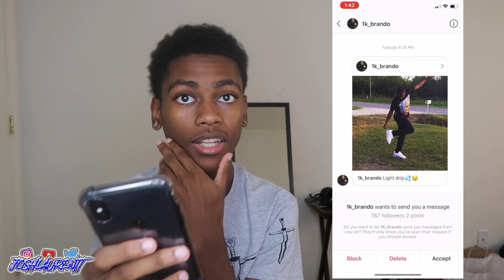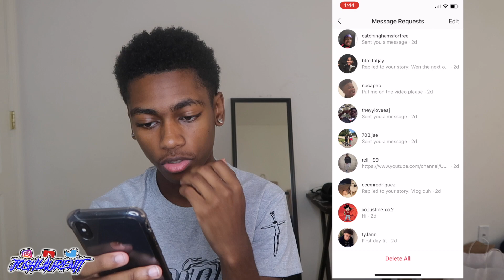RATING MY SUBSCRIBERS FIRST DAY OF SCHOOL FIT 1-10 🔥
I wanted to see how y'all was dripping on y'all first day of school and rate it
This is how y;all did

Snap: @xnxx.josh